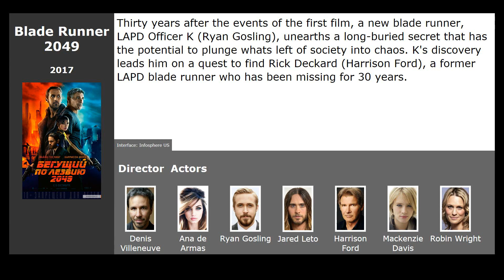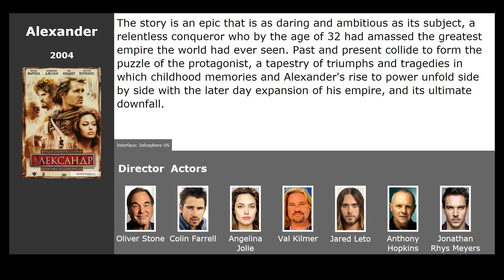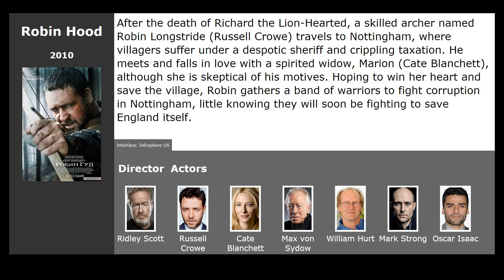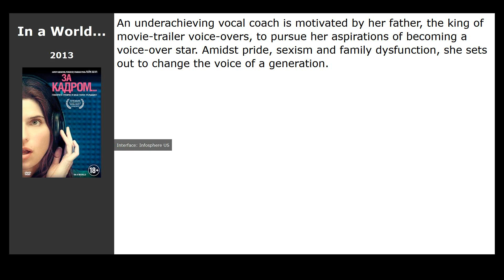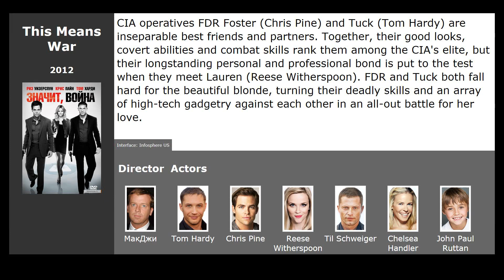10 best movies like Gladiator (2000)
Movies similar to Gladiator (2000):

00:13 Blade Runner 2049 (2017) / genre: fantastic, thriller, drama
00:40 Troy (2004) / genre: action, drama, melodrama
01:11 Alexander (2004) / genre: action, drama, melodrama
01:33 Robin Hood (2010) / genre: action, drama, adventure
02:07 King Arthur (2004) / genre: action, drama, adventure
02:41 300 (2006) / genre: fantasy, action, military
03:09 The Lookout (2012) / genre: action, thriller, crime
03:23 In a World... (2013) / genre: comedy
03:46 Django Unchained (2012) / genre: drama, western, adventure
04:21 This Means War (2012) / genre: action, melodrama, comedy